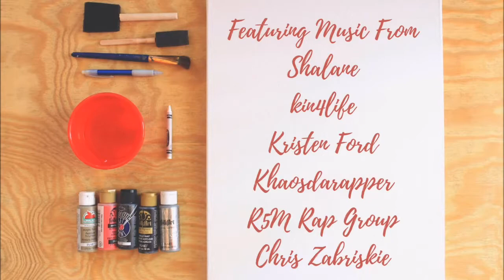her HER (2017) Lesbian Film Trailer from Lesflicks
her HER (2017) ❤️🧡💛💚💙💜🖤🤎

📖Synopsis: Giselle is beautiful, successful, and chronically single. She spends her time dreaming about what her "one" will be. While at work Giselle meets Xy,  an international model, and well known ladies boi. Despite the preceding reputation Giselle is smitten, and oddly enough so is Xy. G and Xy have an innocent flirtatious relationship, and Xy maintains her high profile persona while being herself  with Giselle. Giselle is blinded by the normal side of Ananda and intrigued with that which is Xy. Gemini at its best, so good Xy has had a girlfriend the entire time. Devastated Giselle remains present in Xy's life as she prepares for her next gallery showing. In a chance meeting, in the midst of Xy and her girlfriend, Giselle meets Yoana (Khaos Da Rapper) an up and coming artist, and a rival of Xy's beauty.

Director: Onyx Keesha